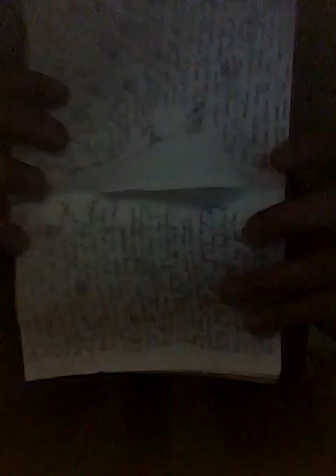IAN ist am start!!! :-)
Wir lernen englisch!!! :-)
total begeistert tun wir das!!! :-)
In der Tat, sogar Mr. Columbo ist dabei!!! :-)
zu nice Digga zu nice!!! :-)